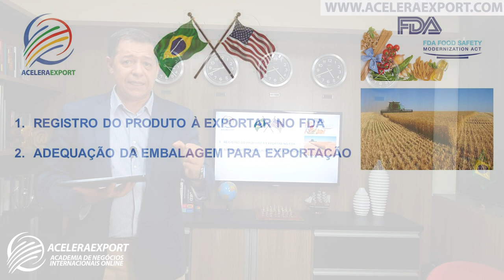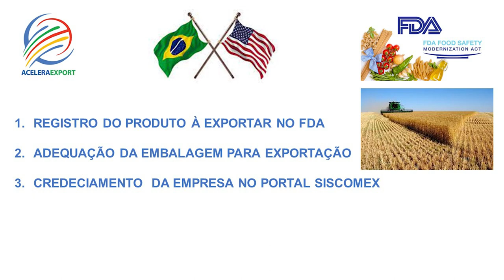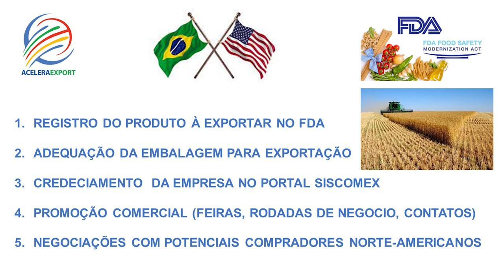5 PASSOS PARA EXPORTAÇÃO DE PRODUTOS AGRÍCOLAS PARA O MERCADO NORTE AMERICANO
5 PASSOS PARA EXPORTAÇÃO DE PRODUTOS AGRÍCOLAS PARA O MERCADO NORTE AMERICANO